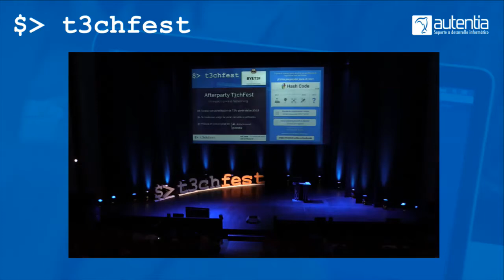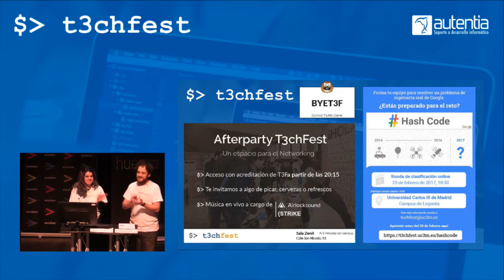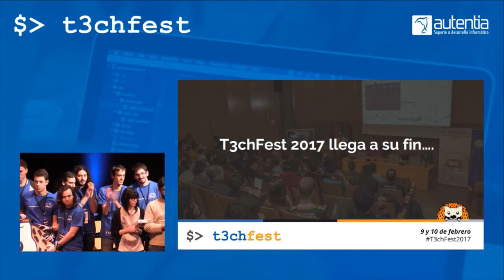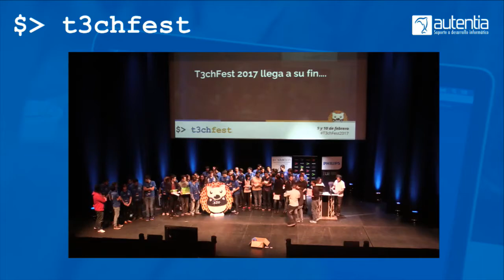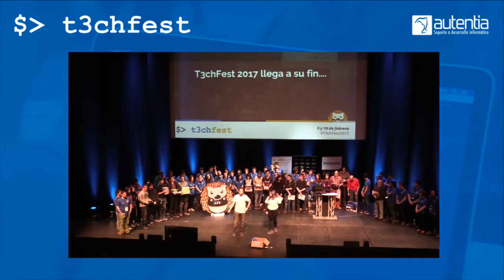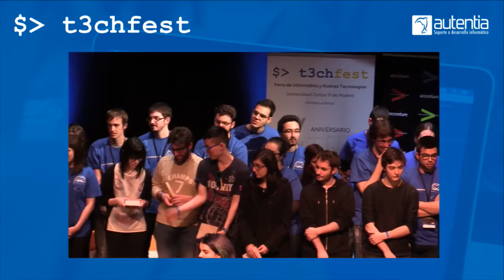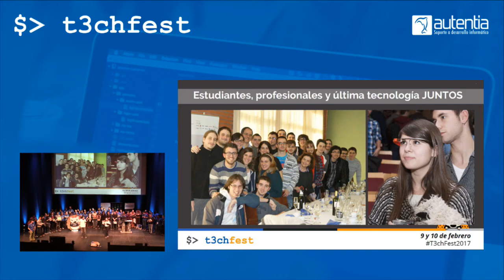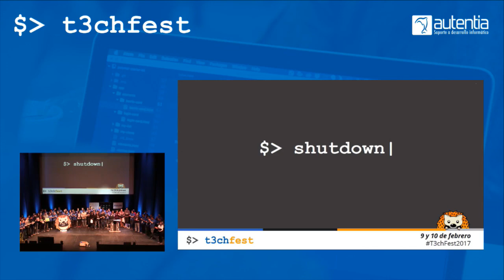Clausura y entrega de premios - T3chFest 2017